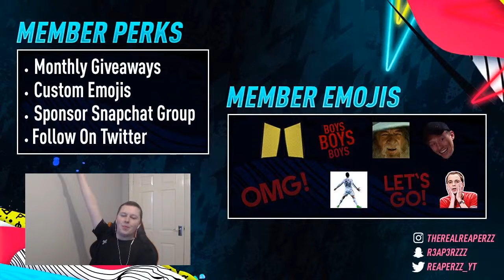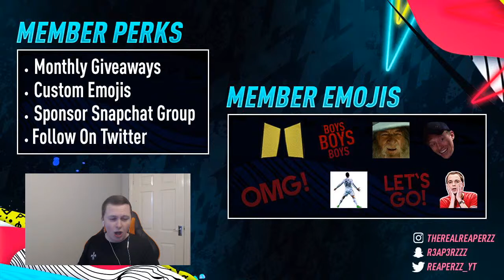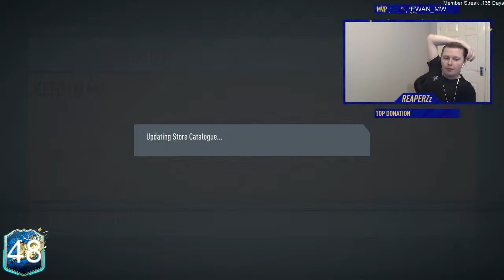BUNDESLIGA & LIGA NOS TOTS PACK OPENING 😍 SEARCHING FOR ALL TOTS CARDS - FIFA 20 LIVE STREAM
MEMBER PERKS
TIER 1 (£1.99)
          - Loyalty badge next to your name
          - Custom emojis to use in the streams
          - Name on the VIP WALL
TIER 2 (£4.99)
          - All Tier 1 Perks
          - Member of the snapchat groupchat
          - All Tier 2 perks
          - Guaranteed slot on in stream games
TIER 4 (£12.99)
          - All Tier 3 perks
          - 1 FIFA lesson per month (1 hours long)

TITLE : BUNDESLIGA & LIGA NOS TOTS PACK OPENING 😍 SEARCHING FOR ALL TOTS CARDS - FIFA 20 LIVE STREAM

Tier 4

Ethans Gang MB
DavidAH
Adam bird
Reapz Toaster Man
Sammy Forster
Paul Johnson
TheRealShaney
Nicholas Jones
Reaperzz
Jake
John Turner
Reaperzz is a part timer
Adam Clarke
Lee Howard
Master Murray

 Tier 3

AdamC AFC
Dan Jordan
RAL studios
Dylan McCue
OhLook Lauren - REAP NATION

Tier 2

Sync Snipez
Ashley Manville
Cal 1021
Ewan_mw
zTwist
Oliver Shalvey
Bob 2k
Grant
Jester-Stu
George GNC
TPO PEEWEE
Im Rhxdez
Bryan J
Reaperzz Mum
Blonde Sabre
Lizzy REAPERZz MB
WILSON
REAPERZz DAD
JamoBTFC
Kingflipper
I AM SMURFYY
Tom Wilkinson
Connor G
SHAGGY LFDY
Ryan Crowhurst

Tier 1

TechyOcean
NightHawks
Davids Vlogs
Christina Lobzy
Elliott Fpx
Lufc Charlie
Up Fox
Axy Esports
SonGoku
Adam Clarke
Mark Royle
madscotsman_93
Pull Your Trigger
Liam Loves Feet
Jack Kunckles Burridge
Cash Cup Winner 2020
Adam Child apparently
Boss Belly
Big Bateson Fraud
I have too much money clarke
Steven Lewis
XBOX gamer
Adam Clarke 4th
Adam C
John Turner
Ubaau
toaster toaster man man
Baby Reapz
Jaffa Cakes
The New Mountain
Gamer Steve
Hugh Jass
I'll save it again
Reaperzz Long Hairy Feet
Jack off
Sam Ace
Lee Howard
David Hetherington
West Coast UTD
Reaperzz v2
SK1NNER_15
WWG_REV3LATION
John Turner
Aidan Stapleton
Bradley Stapleton
Themystery Saver
Steven Shepherd
Bizzy Lizzy
Adzz
Adam Bird
YT_Getbottled
Scott Macaulay
James Archer
Aaron Jaffe
Bizzy Lizzy
Perry Frageskou
It's Geoff
Aaron Fiddes
Finley
Fhj Plumber
Robert Heritage
I-am-the-goat Z
Will Brown
NFFC_Eggo
DarkArts1878
Slykey-NightHawks-ReapNation
hs
FUT Nerd74
Denveloper
Slav Tankishev